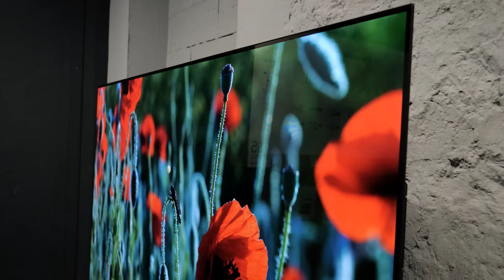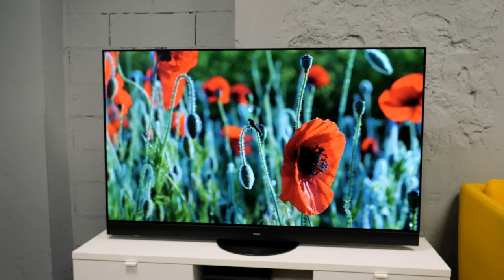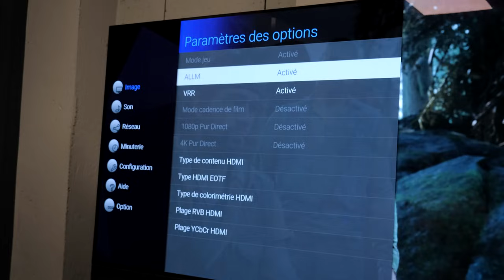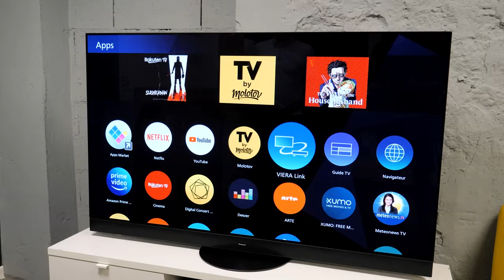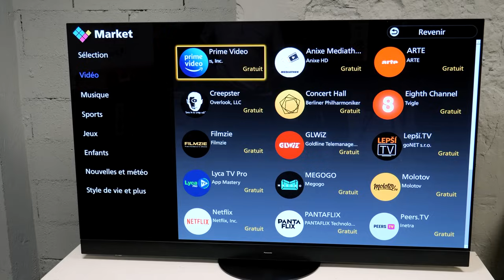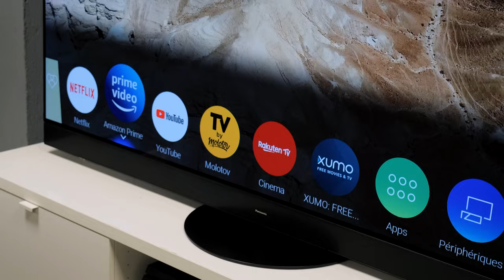Test TV Panasonic TX-65JZ2000 : le meilleur téléviseur Oled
Le Panasonic JZ2000 est le téléviseur Oled le plus haut de gamme du fabricant nippon pour 2021. Il embarque une dalle Oled Professionnal Edition plus lumineuse, un système audio Dolby Atmos de 125 W et une connectique HDMI 2.1. Bilan...